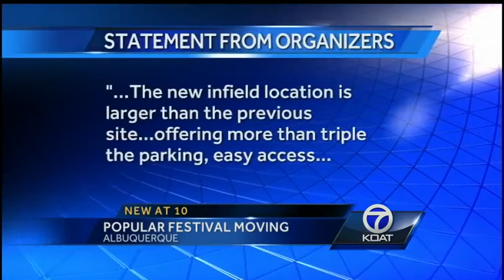Arts and Crafts Festival Tent Moving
A big change coming to the Rio Grande Arts and Crafts Festival.